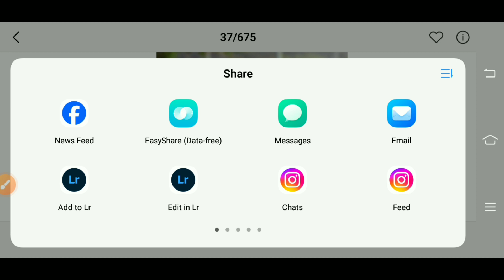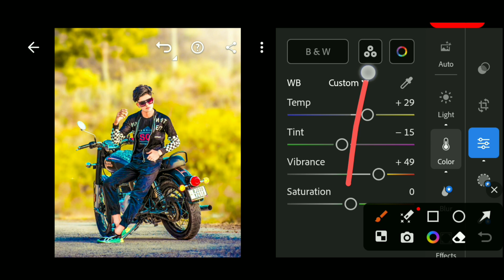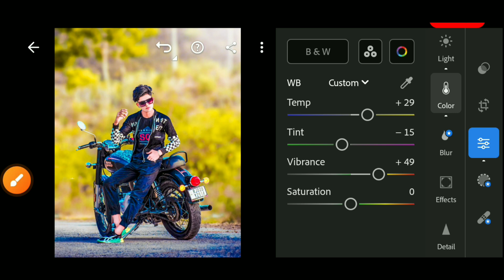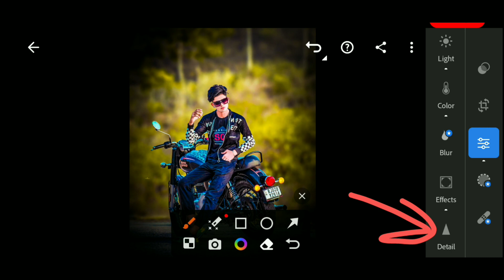Lightroom Mobile Yellow Tone Photo Editing || DN SEN EDIT